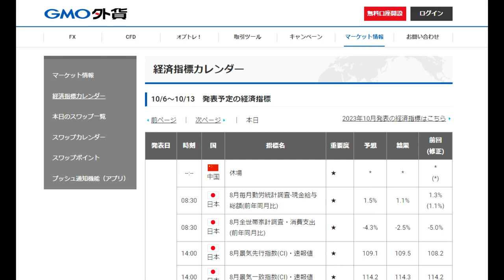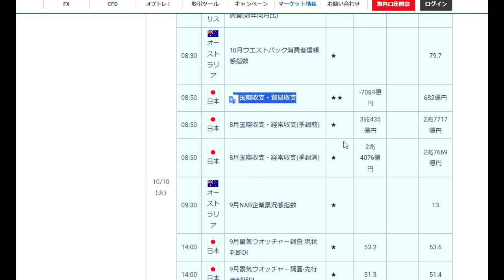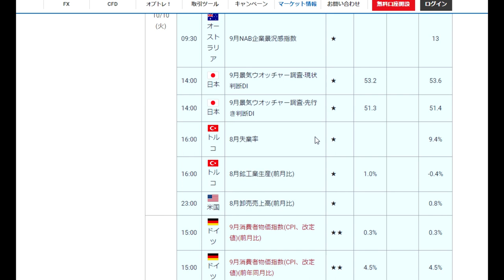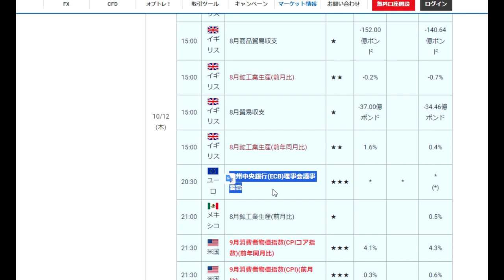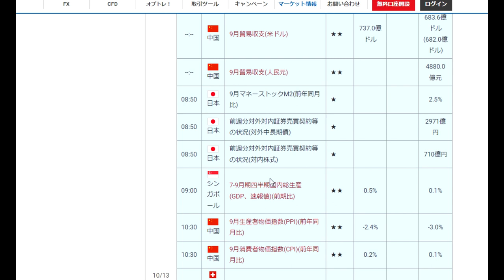【FX】第41週目（10月9～13日）材料から見る週間展望「たった３日」